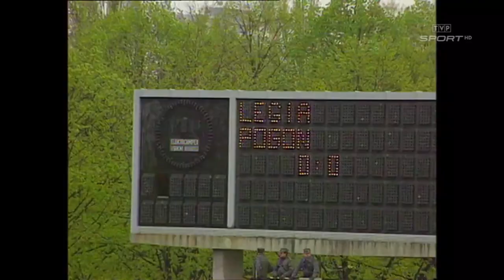I liga polska, 29-30.04.1995, 26 kolejka sezonu 1994/1995